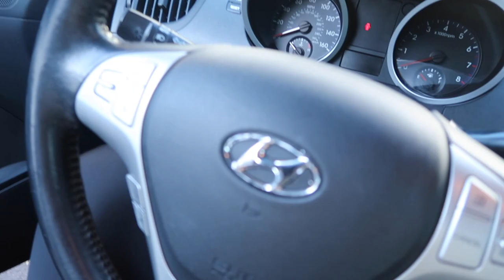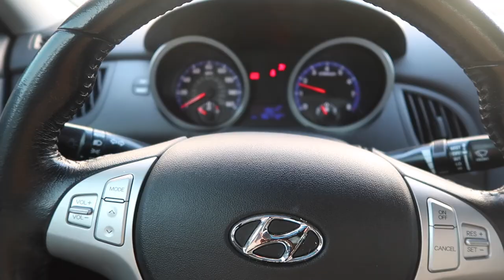My First Tattoo Experience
I wanted to share my first tattoo experience with you guys! I hope you guys enjoy!